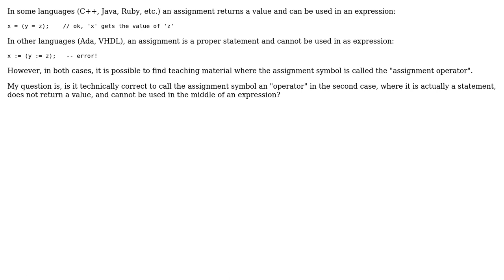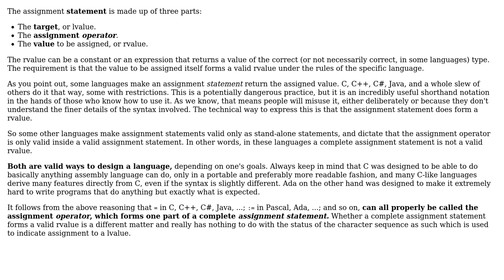Is it correct to call the assignment symbol an "operator" when it is actually a statement?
Software Engineering: Is it correct to call the assignment symbol an "operator" when it is actually a statement?

With thanks & praise to God, and with thanks to the many people who have made this project possible! | Content (except music & images) licensed under CC BY-SA | Music | Images & others | With thanks to user user user rick user gnat and the Stack Exchange Network Trademarks are property of their respective owners. You are responsible for your own actions.